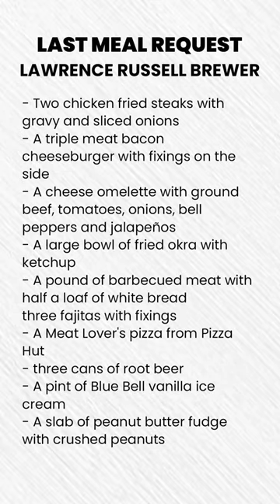THE STRANGEST LAST MEAL REQUESTS ON DEATH ROW!!